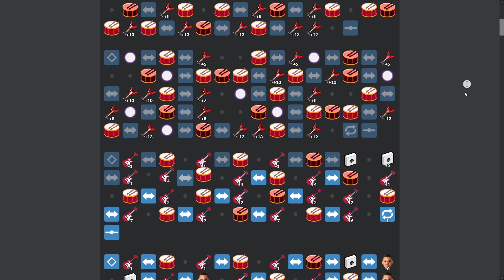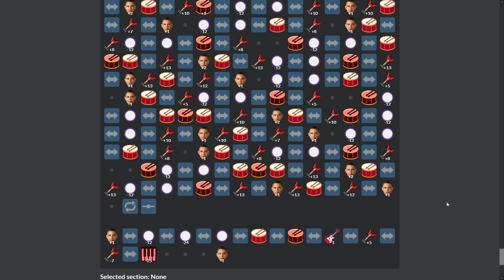Nirvana - Smells Like Teen Spirit but it's on thirtydollarwebsite